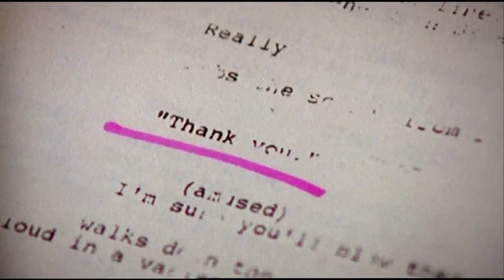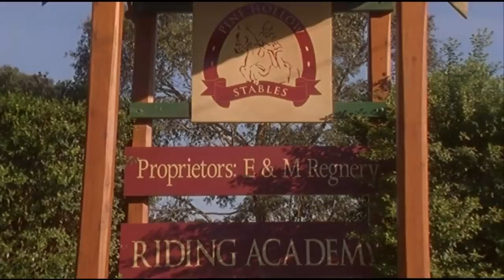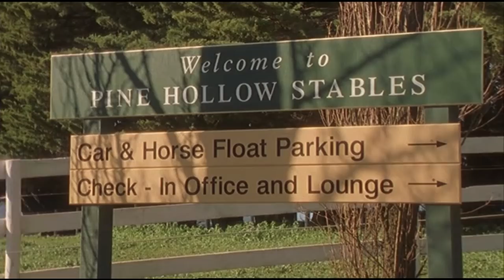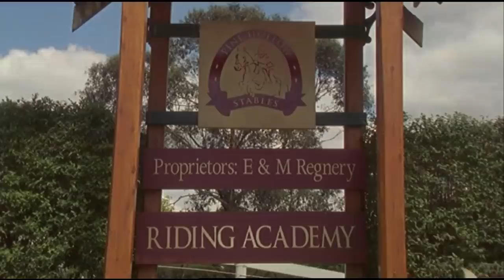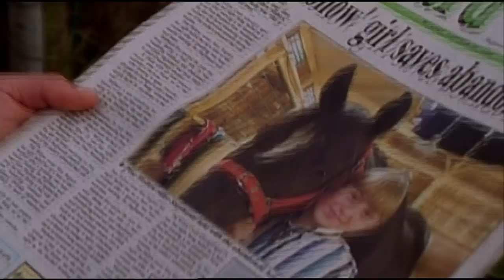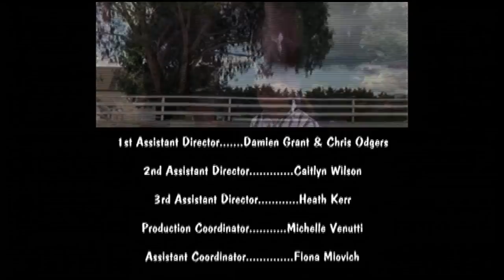Saddle Club: Horse Crazy | Full Family Adventure Movie | Family Central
Between school, riding, boys, and typical adolescent drama, the girls of the Pine Hollows ranch are never bored. They're in for even more excitement, however, when Skye Ransom, a young teenage heartthrob, comes to the farm to shoot a film.
2005 | Stars: Sophie Bennett, Keenan MacWilliam, Lara Jean Marshall | Director: Arnie Custo, Peter Sharpe